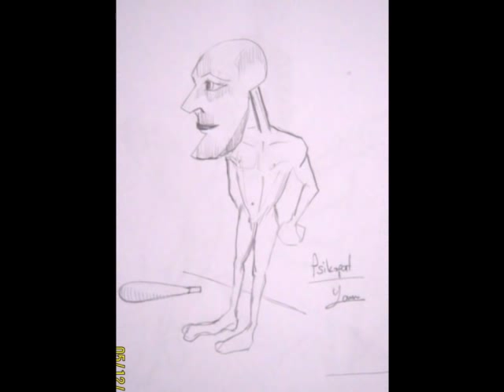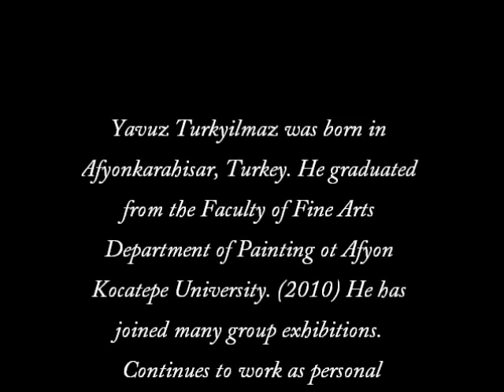Painter Yavuz TURKYILMAZ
Yavuz Turkyilmaz was born in Afyonkarahisar, Turkey. He graduated from the Faculty of Fine Arts Department of Painting ot Afyon Kocatepe University. (2010) He has joined many group exhibitions. Continues to work as personal

Afyonkarahisar'da doğdu. Afyon Kocatepe üniversitesi Güzel Sanatlar Fakültesi Resim Bölümünden 3. lük derecesi ile mezun oldu.( 2010) Bir çok karma sergilere katıldı. Orhan Karadoğan Özel Koleksiyonunda tabloları vardır. Halen Anadolu Üniversitesi Eğitim Fakültesinde Eğitim dersleri (Formasyon) almaktadır.Kişisel olarak çalışmlarına devam etmektedir.